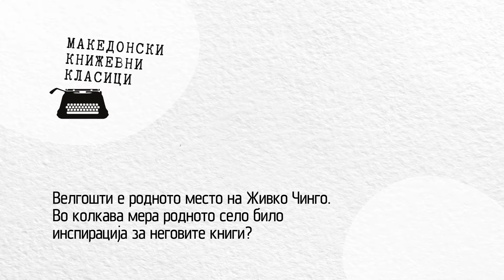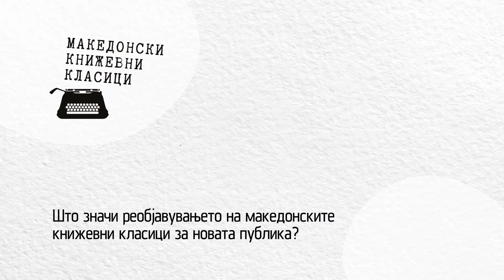Славе Ѓорѓо Димовски за реобјавените книжевни класици од Живко Чинго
Изјава на поетот Славе Ѓорѓо Димовски за реобјавените дела од Живко Чинго -  „Пасквелија и Нова Пасквелија“ и „Големата вода“, кои се дел од едицијата „Македонски книжевни класици“, во издание на „Арс Либрис“, односно „Арс Ламина – публикации“.